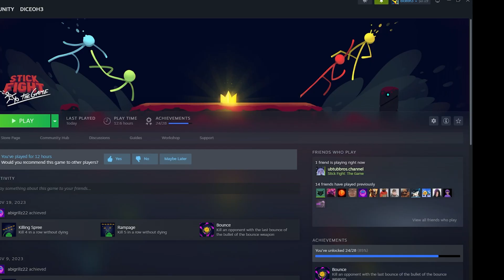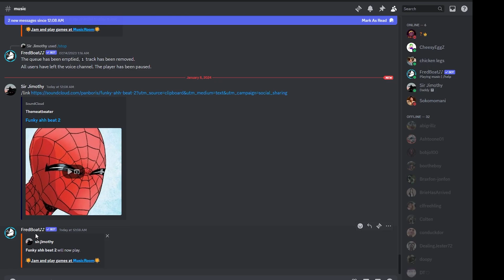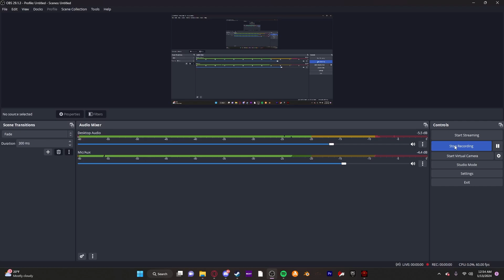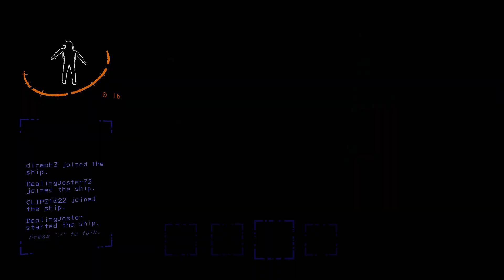THE BOYS 4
what the hel# are you talking about